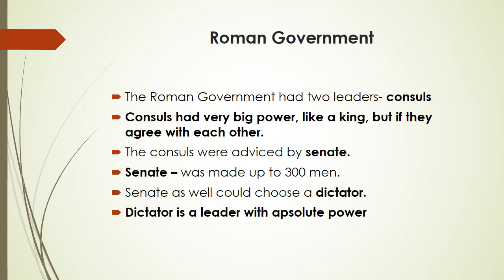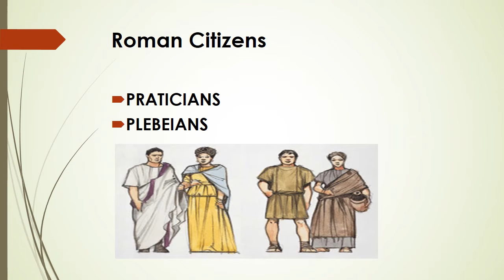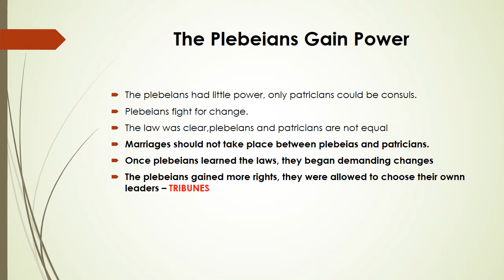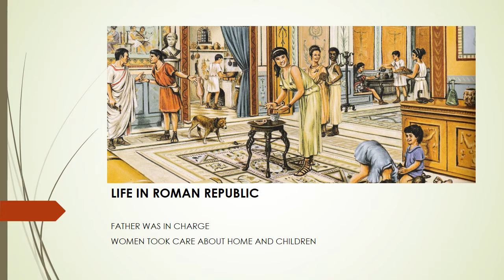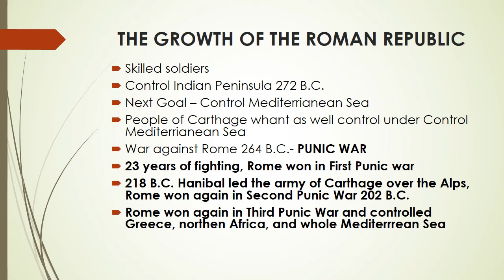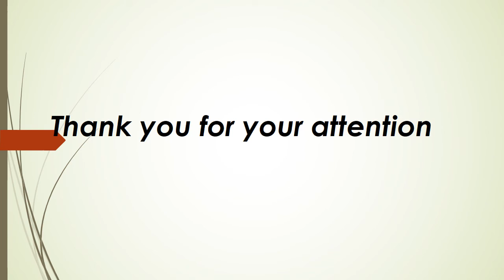Gr4 SSE Revision